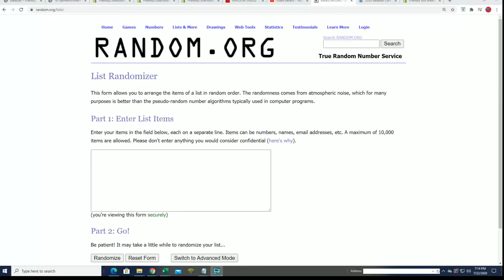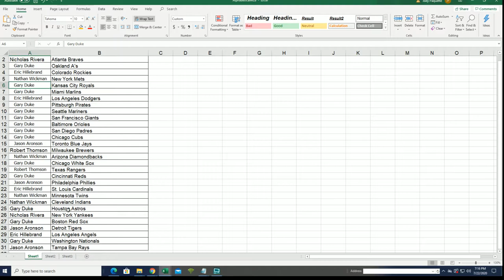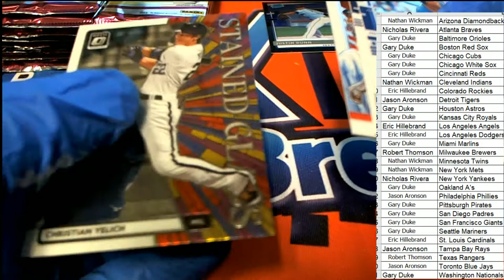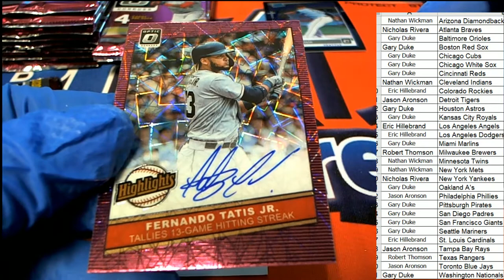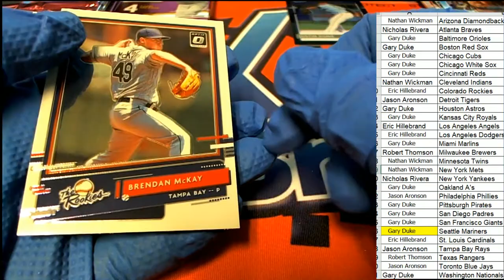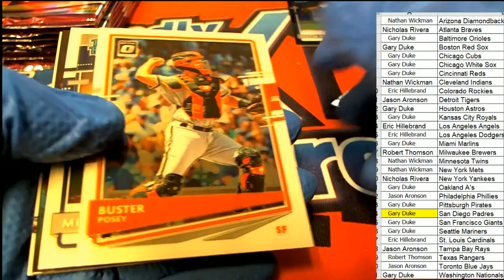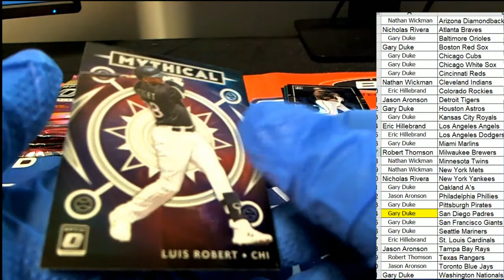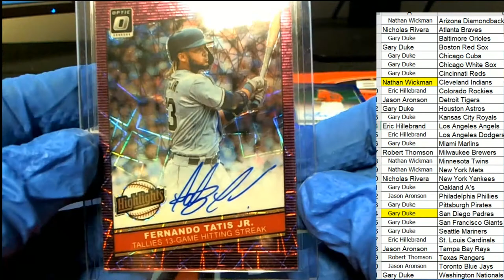2020 Panini Donruss Optic Baseball ID 20PANDONOPBB101